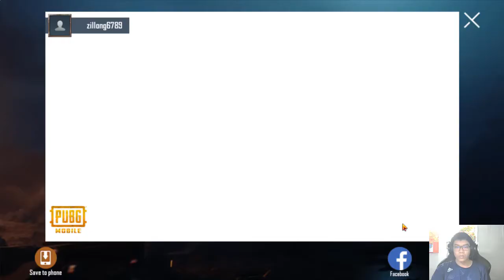how to download pubg kr version - scout pubg